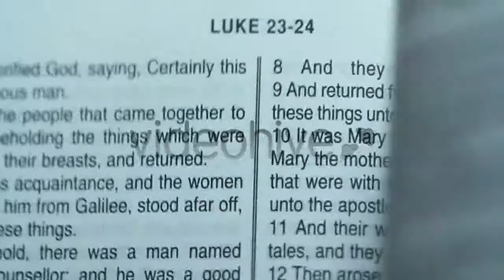Night City Traffic Bokeh Background - (city) Stock Footage | Mega Pack +40 items